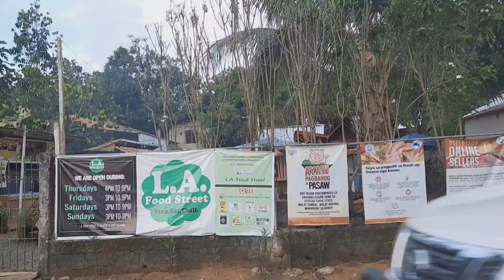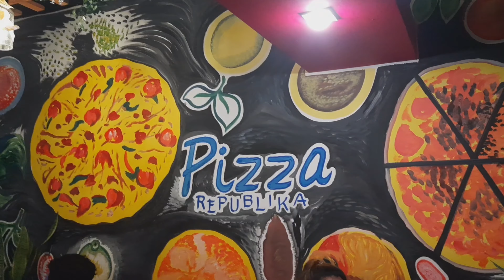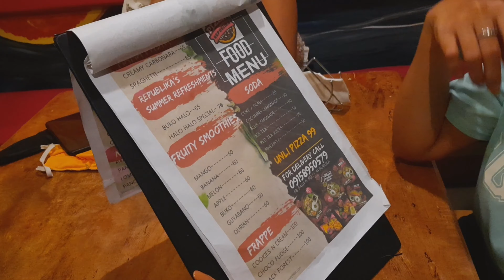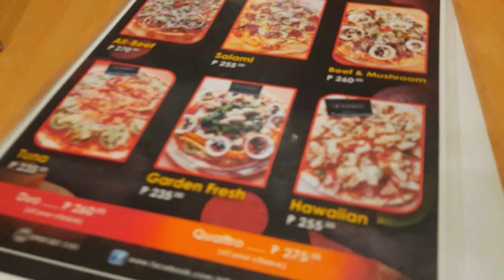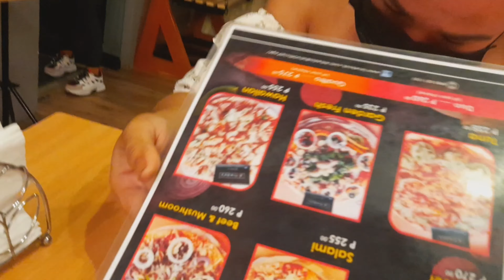KABABAENG TAO ANG LALAKAS LUMAMON🤣🐖| CAMP SAWI AT PIZZA REPUBLIKA SA CALAMBA MIS. OCC |Vlog#016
Dami nang kainan sa calamba. Ang lalakas lumamon ng mga kasama ko. hahaha

Feel free to suggest or recommened any videos for me to do.